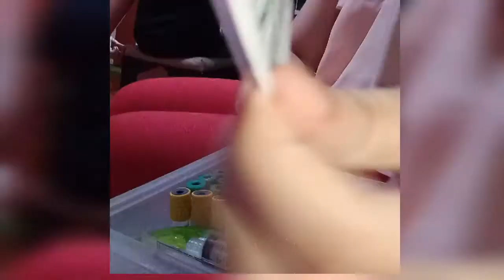DORSAL HAND SELF VENIPUNCTURE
Paano ma-bored ang medtech student